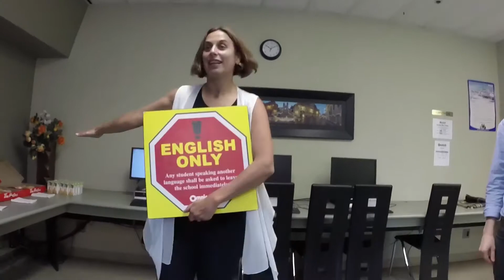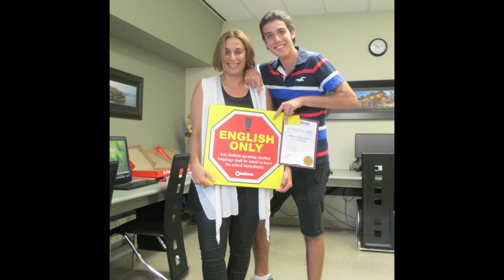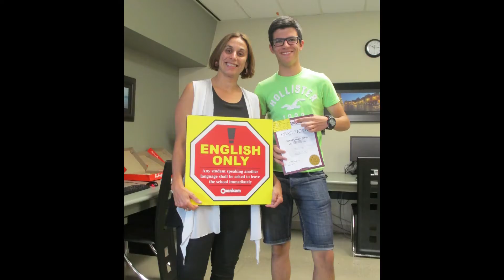Omnicom says Goodbye to Top School from Spain!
It's always sad to see a great group of students leave, but we don't really say goodbye, we say see you soon!